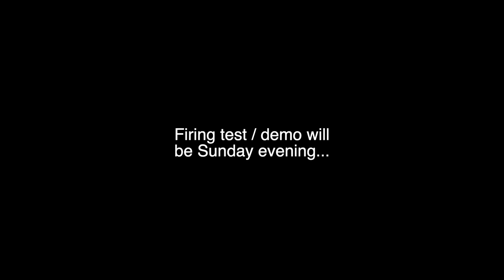Venturi Mk8 arrives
Venturi Mk8 blaster, by North East Design
Just came in Friday.
I work Saturday (today), until late at night.
So,.. the firing test video will have to wait until Sunday afternoon / evening ...